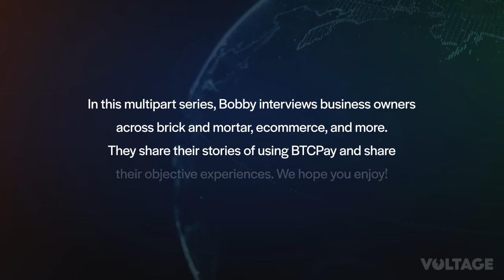Mike Olthoff of Coincards - BTCPay Server To Reduce Fraud Payments & Chargebacks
voltage.cloud

Mike Olthoff is the first to use BTCPay Server with his company CoinCards. As one of the first companies to accept payments with the Lighting Network Mike has seen the entire process of BTCPay Server evolve over the years.

In this short video, Mike shares his background of running a gift card business and using BTCPay Server.

Mike's business deals with lots of fraud, and a huge advantage of Bitcoin is drastically reducing fraud, protecting his business's bottom line. If you are a payment processor who deals with a high chance of fraud or chargebacks Mike's story will offer compelling points.

Mike shares how the experience keeps improving, and how new features keep coming to the software. Open Source payments software offers benefits that you may not realize until someone else asks for or designs said benefit! We hope you find value from Mike's perspective.